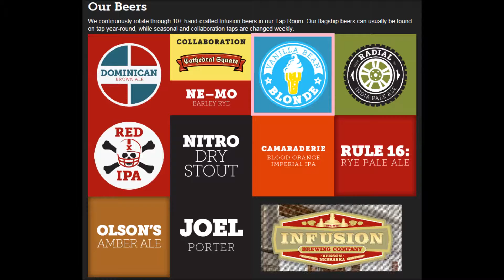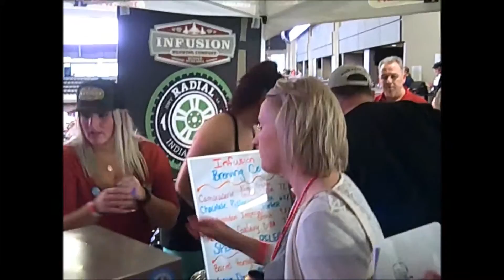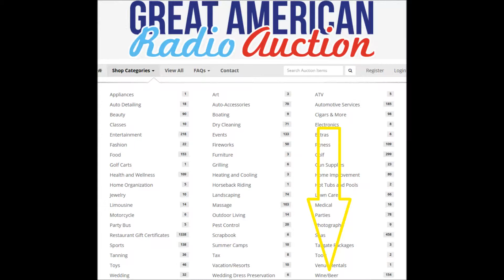Rock 94.9 & 102.3 GREAT AMERICAN RADIO AUCTION - Infusion Brewing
Great deals on vouchers, growlers & tours at the Rock 94.9/102.3 Great American Radio Auction... Rock949Omaha.com

Photos credits InfusionBrewing.com